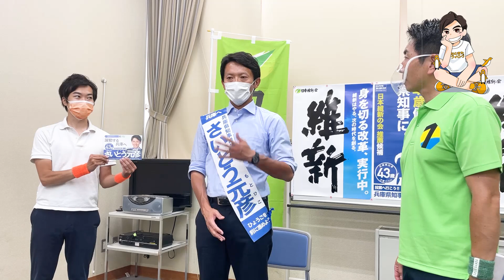大激戦！兵庫県知事選挙。さいとう元彦候補×音喜多駿、あたらしい政治と兵庫への期待を語る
日本維新の会、参議院議員、元祖ブロガー議員、国会議員唯一のブイロガー
Twitterフォロワー数　6.1万

👍 👍人気動画　トップ20

② 人権意識のカケラもない立憲民主・石垣のりこ議員が、難病の安倍総理を誹謗中傷！信じがたい左派の人権感覚に絶句💫

③ 社民党・福島みずほ党首はなぜ身内に糾弾されたのか？！その理由を徹底解説します💫

④ 小泉進次郎大臣を、梅村みずほがぶった斬る！「それって他の人でもできるんじゃないですか？？」💫

⑤【羽鳥慎一モーニングショー】玉川徹氏らのミスリードが過ぎる問題。メディアの言論の自由と傲慢の狭間で。💫

⑥モーニングショー、またも大暴走？！PCR拡大の急先鋒・玉川徹氏に欠けている視点はこれだ💫

⑦恫喝？！立憲民主党・福山哲郎議員が専門家会議・尾身茂副座長に非科学的に迫る。国会の常識は世間の非常識💫

⑩東京新聞・望月衣塑子記者の
専門家批判はダブルスタンダード！歪んだジャーナリズムは専門知を危機に貶める💫

⑪菅義偉総理は「教養レベルが低い」？静岡県知事が学歴差別発言！無能な味方は敵よりも怖い…💫

⑫石垣のりこさんのヤジや言動がもはや国会議員のそれではない。枝野党首の心中お察し致します。💫

⑭モーニングショー&玉川徹氏、ついに謝罪！！でもこの姿勢、私はアッパレだと思います💫

⑮吉村洋文・日本維新の会副代表より、北区から都議会に挑戦する「佐藤こと」への応援メッセージ💫

⑯枝野代表候補、ネット投票でまさかの惨敗！都合の良い「ネット世論」を切り取る政治家たちの黄昏💫

⑰立憲民主党、野党トップから陥落。野党に求められるのは、不祥事追及ではなく建設的提案だ💫

⑱解説するよ～！山尾志桜里議員、東京比例単独1位で衆議院選挙へ！比例単独1位、その真の意味とは。💫

⑳「そりゃおたくらの問題でしょう」麻生節が炸裂！国会議員と官僚はオンラインで意見交換できる？できない？財政金融委員会 音喜多駿 2020/05/14💫

自己紹介
 1983年生まれ、東京都北区出身。海城校卒、早稲田大学政治経済学部卒。LVMHモエヘネシー・ルイヴィトングループにて7年間のビジネス経験を経て、都議会議員（二期）に。現在、日本維新の会 参議院議員（一期）。中道右派を標榜するモデレート・リバタリアン。
- 東京をあたらしくする、音喜多駿の政策
TOKYO INNOVATION